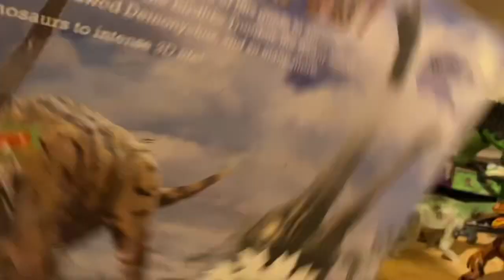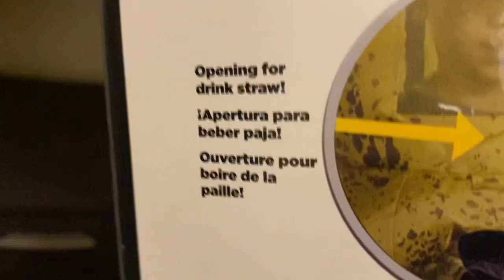I love Dinosaurs